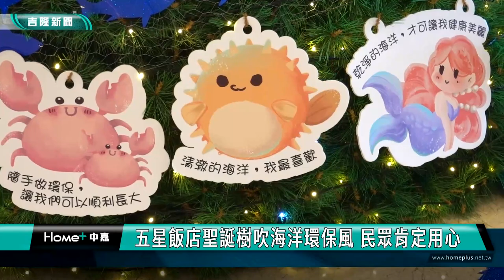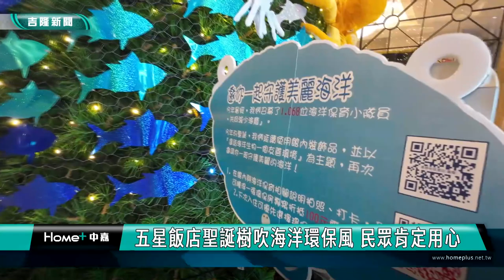海洋環保聖誕樹! 基隆五星飯店環保聖誕樹 吸引民眾拍照打卡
為了提倡愛惜資源不浪費的環保觀念，長榮桂冠酒店把今年舉辦海洋保育活動所使用過的小道具用來裝飾聖誕樹，成了簡單溫馨的海洋環保聖誕樹，並藉此結合環保住房的優惠，這項創意也讓來飯店的民眾相當肯定。

聖誕樹上有海龜、章魚可愛的海洋布偶，長榮桂冠酒店，特別把今年辦活動使用過的海洋小道具用來裝飾聖誕樹，藉此提倡愛惜資源不浪費的環保觀念，雖然不像一般聖誕樹整顆掛滿了裝飾，但這份提倡環保的用心讓來到飯店的民眾都深刻感受到。在聖誕樹前拍照打卡的民眾說，飯店相當用心，主動倡導愛惜資源的環保觀念，大家更應該將環保落實在日常生活中，對於小朋友來說也是一項很好的教育宣導。

基隆長榮桂冠酒店資深副理崔清華說，結合聖誕節的海洋環保聖誕樹，飯店也推出QR CODE，讓旅客欣賞完聖誕樹後可拍照打卡上傳到LINE，可獲得環保房住宿折價券，此外，飯店也期望扮演好基隆在地導遊的角色，讓民眾不只是在此住讓一晚，還能深度體驗基隆這座城市，因此積極結合基隆在地知名景點海科館、陽明海洋藝術館和和平島公園等優惠門票，讓民眾住宿在基隆也有機會深度體驗基隆之美。

基隆是一個充滿魅力的港都城市，歡迎愛好海洋風情的朋友們一起到基隆走一走，探索這個充滿歷史文化的港都城市。
基隆長榮桂冠酒店
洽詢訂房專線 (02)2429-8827